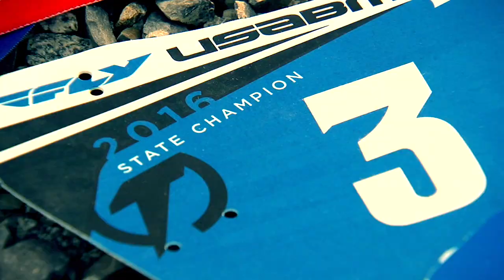Spokane Youth Sports Awards 2017 - Non-High School Top Female Athlete